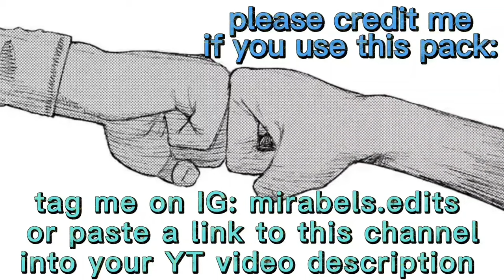Urbosa Scenes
YouTube: mention me in the description/comments

This scene pack is made with non-profit and does not represent another company. This is purely made for Fans.